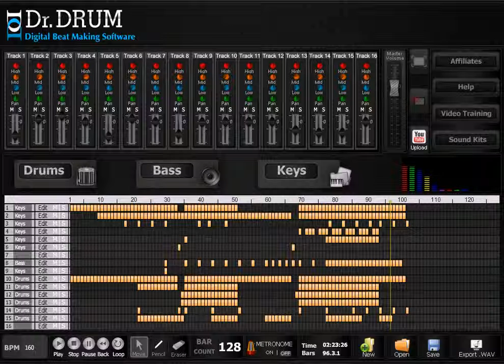Drum And Bass Loop Samples With Dr Drum Beat Maker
Please Click Here For More Info - Check out the Dr Drum website and start making your own beats today even if you have no experience whatsoever!